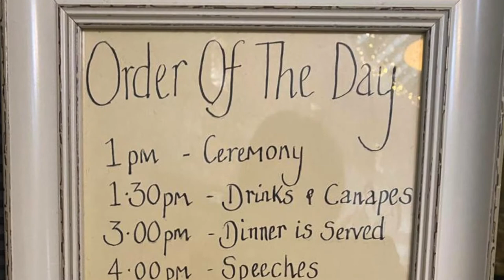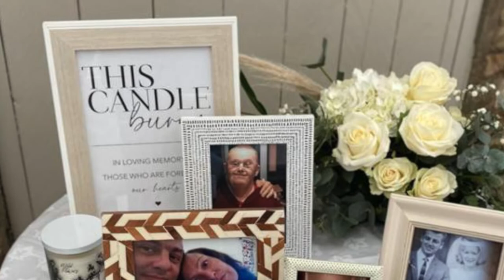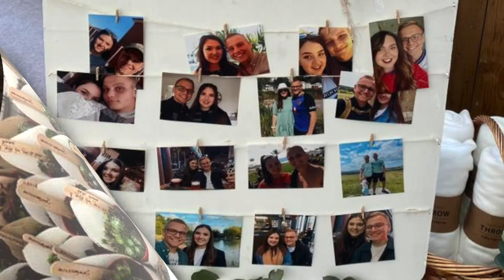Memories were made for Brittany and Jack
Congratulations to Brittany and Jack who married recently in our barn at Unique Occasions at Loversall Farm